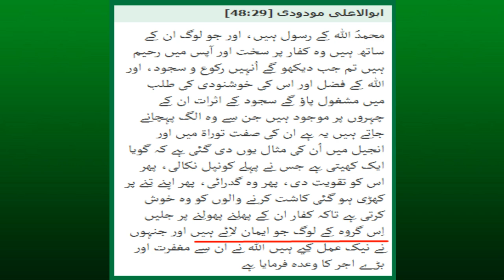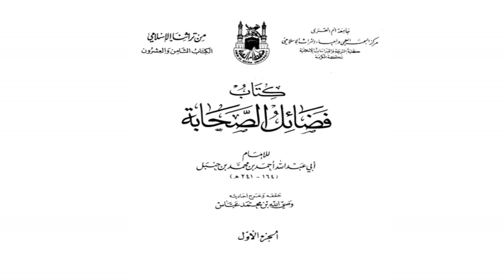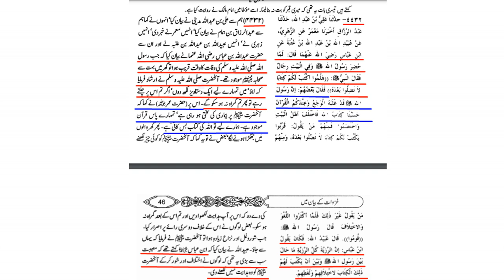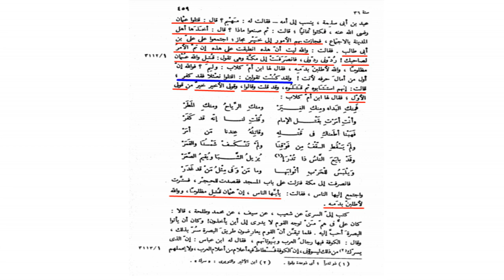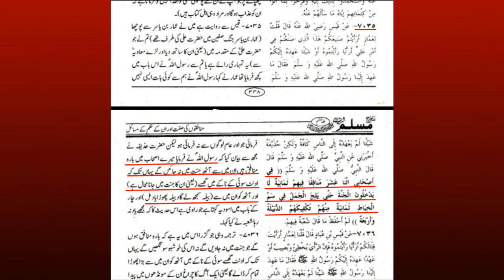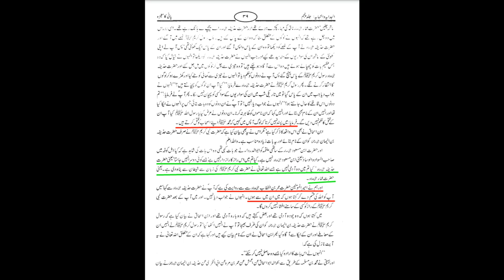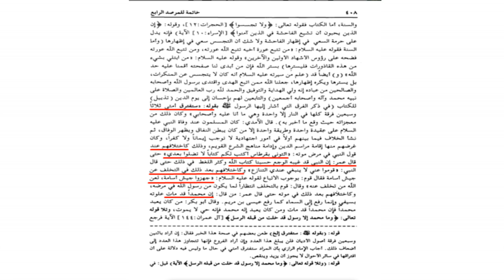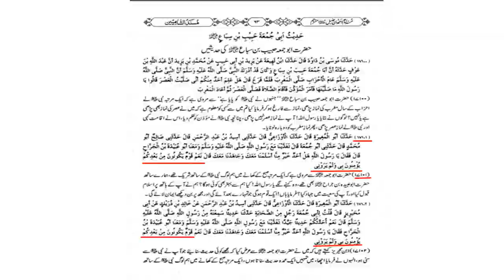TARAZI MAY SAB SAHABA SHAMIL NAHIN | Maulana Syed Shahryar Raza Abidi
ترضّی (رضی اللہ عنھم)میں اجمعین کہنا قرآن ، حدیث کی مخالفت ہے